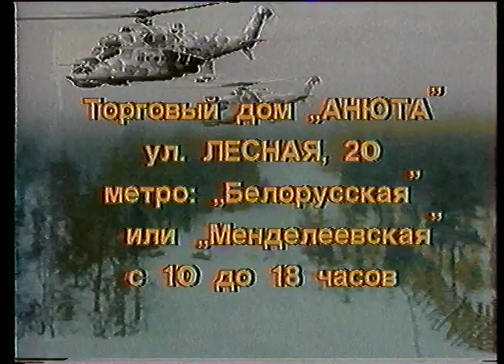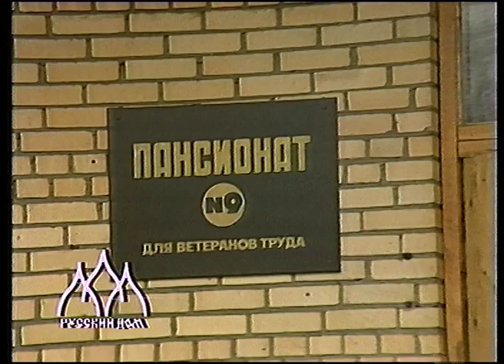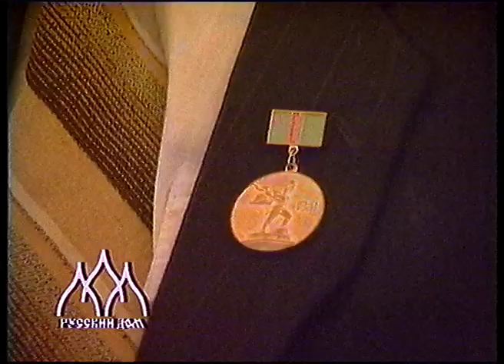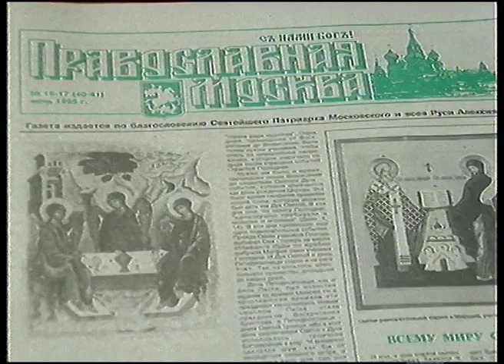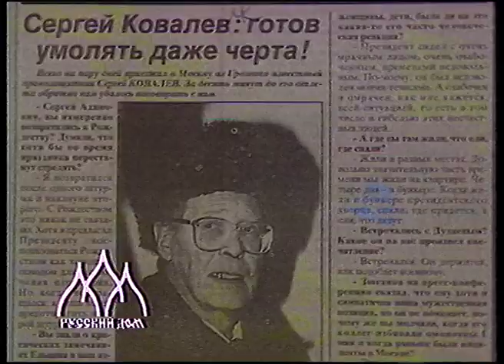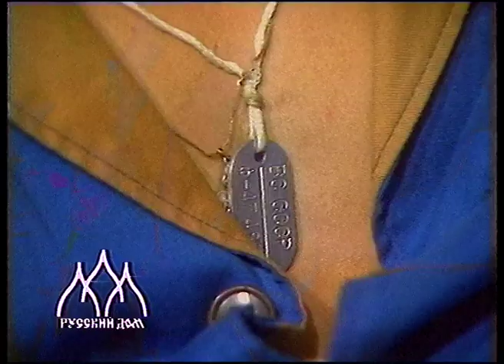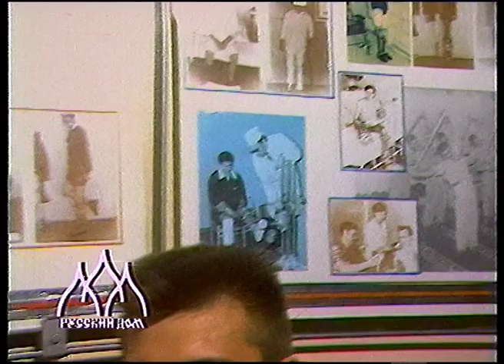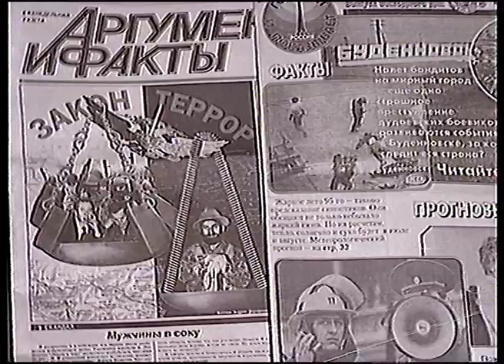1995 06 22